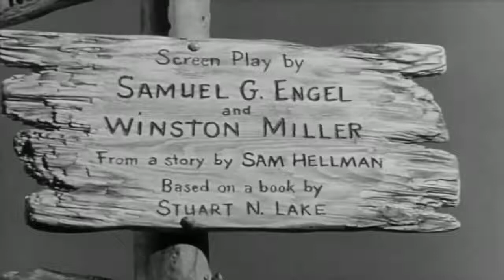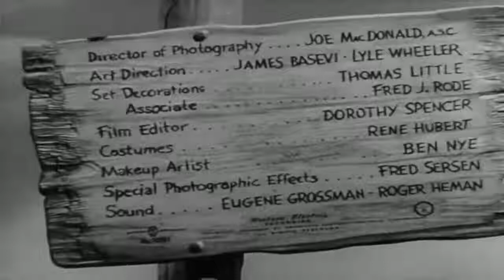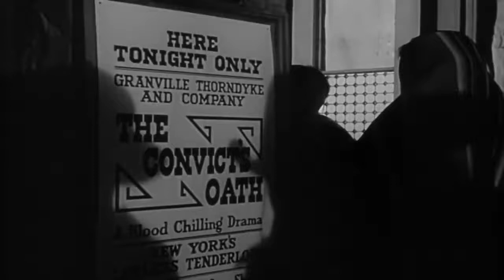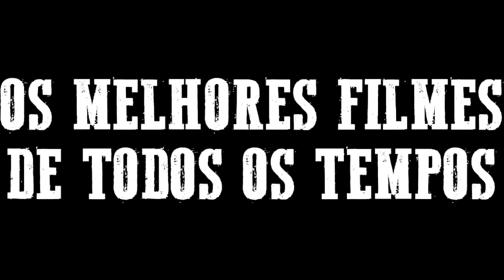Paixão dos Fortes - Filme de Faroeste - Filme Completo Dublado | Dublado Pt Br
Nome do Filme: Paixão dos Fortes
Título Original: My Darling Clementine
Gênero: Faroeste/ Western
Sinopse: Em Wyatt Earp (Henry Fonda) é um pacífico e respeitado criador de gado, negócio que comanda junto com os irmãos Morgan (Ward Bond), Virgil (Tim Holt) e James (Don Garner). Quando James é assassinado e sua criação roubada, Earp aceita tornar-se xerife de Tombstone para instaurar a paz na cidade, encontrar os criminosos que procura e vingar a morte do irmão. Os primeiros suspeitos são os irmãos Clanton, mas Doc Holliday (Victor Mature) é incriminado pela namorada Chihuahua (Linda Darnell). Quando as coisas se esclarecem e os Clanton são confirmados como sendo os assassinos, Wyat e Virgil juntamente com Doc se juntam para enfrentá-los em um célebre duelo.
Estrelando: Henry Fonda | Victor Mature | Linda Darnell | Cathy Downs | Walter Brennan | Tim Holt Ward Bond | Alan Mowbray | John Ireland | Don Garner | Roy Roberts | Grant Withers
Direção:  John Ford
Ano: 1946

Esse é o Bang Bang, um canal exclusivo de filmes de faroeste! Aqui você encontra um tiroteio de filmes originais, completos, licenciados, dublados, e com alta qualidade de imagem e áudio. E o melhor, são muitas novidades semanalmente, com títulos novos todas as quartas, sextas e domingos. É só se inscrever e curtir o melhor do velho oeste!